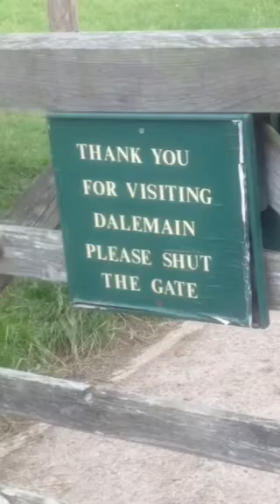0HB Tel: (017684) 86450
CA11 0HB